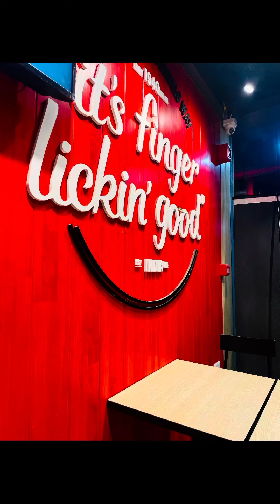A Journey Through Church Beauty